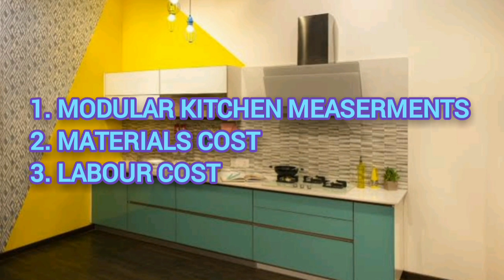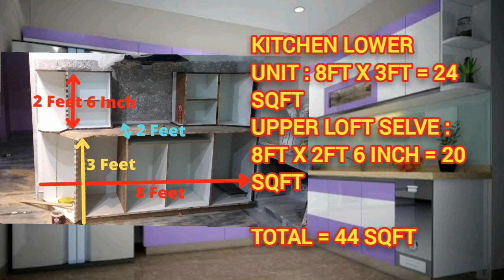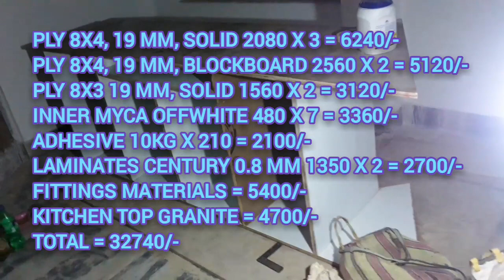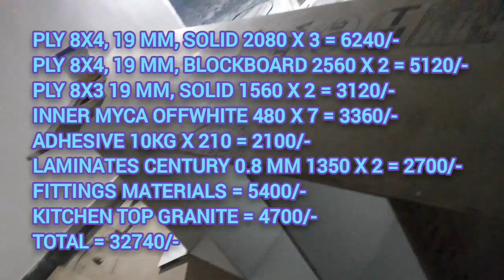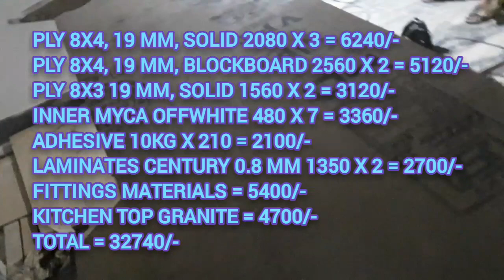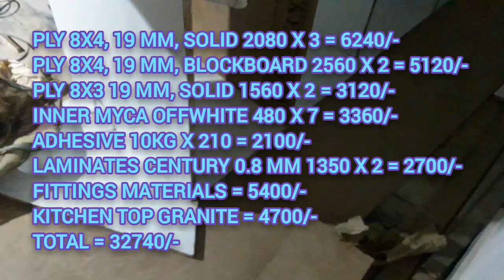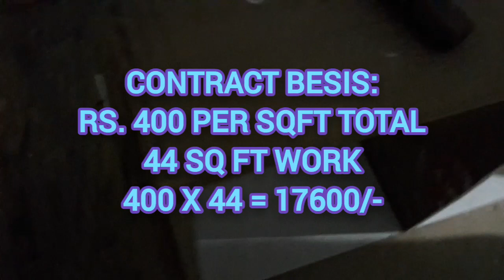Modular Kitchen Making Cost In 2022 || কত টাকা খরচ পরবে মডিউলার কিচেন করতে ? Tandra Interior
In this video we’ll walk you through:

- Modular Kitchen Area Measurement
- Modular Kitchen Materials Cost
- Modular Kitchen Labour Cost

TIMESTAMPS
0:01 Intro
1:37 Modular Kitchen Area Measurement
3:25 Modular Kitchen Materials Cost
7:40 Modular Kitchen Labour Cost

Our channel is about Interior Design and Decoration Related or Interior Work related . We cover lots of cool stuff such as Interior Work, Modular Kitchen, Modular Furniture, Electrical, Lighting, False Ceiling, Home Painting, Flooring and many more.

Use Free Music from Youtube Music Library.